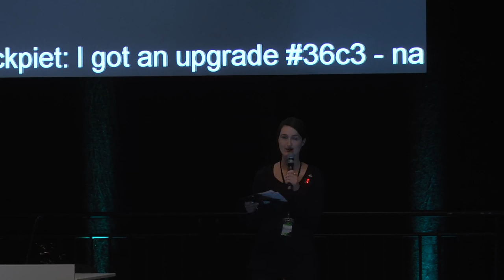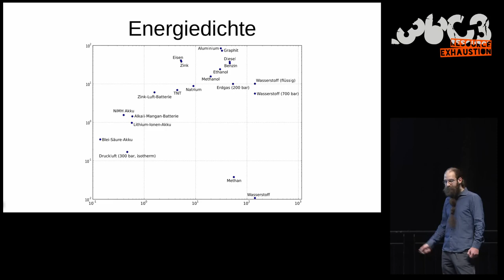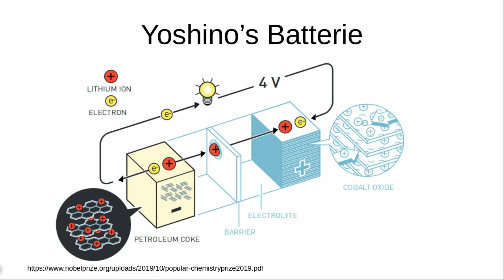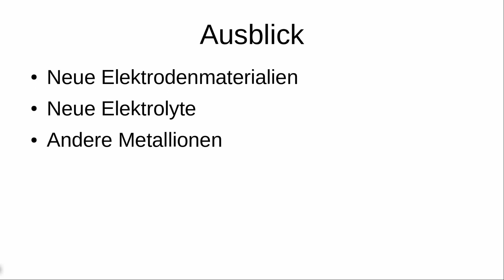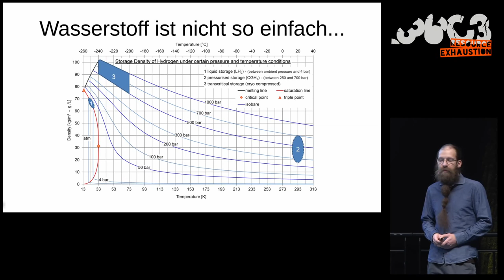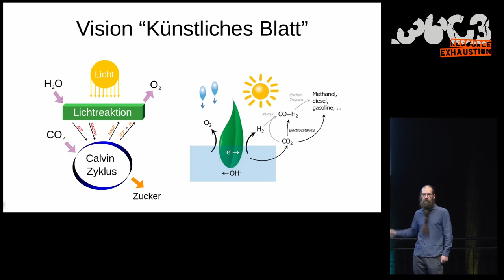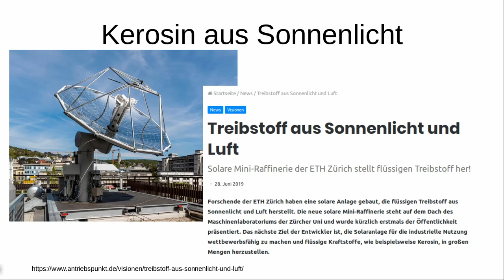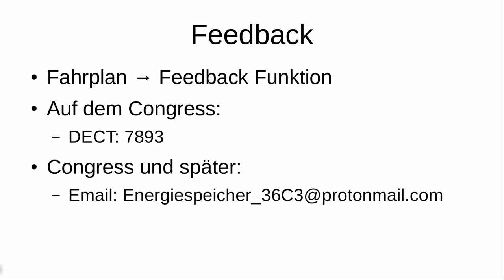36C3 - Energiespeicher von heute für die Energie von morgen - traduction française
Wohin eigentlich mit all der erneuerbaren Energie?

Wir verlassen uns in unserem Alltag permanent auf die Verfügbarkeit von elektrischer Energie. Aber wenn wir vom dauerhaften Betrieb von Kraftwerke, die fossile Energieträger verbrennen, wie stellen wir die Versorgung sicher, wenn nachts kein Wind weht?
Elektrolyse oder Pumpspeicherkraftwerk? Superkondensatoren oder mechanische Speicher? Was geht heute überhaupt schon?

Ähnlich unklar ist die Zukunft der Mobilität, wenn Verbrennungsmotoren von unseren Straßen verschwinden sollen. Batteriefahrzeug oder Wasserstoffauto? Und bekommt man sein Fahrzeug überhaupt so schnell vollgetankt wie heute mit Benzin?

Als eins der größeren Probleme stellt sich die Bereitstellung elektrischer Energie für unsere hoch technologisierte Welt dar. Der Beitrag der aus erneuerbaren Energiequellen gewonnenen elektrischen Energie ist in den letzten Jahrzehnten beständig gestiegen, aber dennoch bleibt ein Problem: wie stellen wir Energie bereit, wenn keine Sonne scheint und kein Wind weht?
Ein Überblick über bekannte und weniger bekannte Energiespeicher soll erleichtern, aktuelle Diskussionen der Energie- und Klimapolitik zu verstehen und einzuordnen.
Batterien und Akkus liefern seit vielen Jahrzehnten den Strom für vor allem tragbare Geräte: Die allgegenwärtige, nicht wiederaufladbare  Alkali-Mangan-Batterie speist Uren, Fernbedienungen, Taschenlampen und Geräte  aller Art. Speziell die wiederaufladbare Lithium-Ionen-Batterie hat unsere moderne Welt revolutioniert, aus gutem Grund wurde diese Entwicklung dieses Jahr mit dem Nobelpreis in Chemie ausgezeichnet. Wird diese Technologie die Zukunft der Elektromobilität sein, und den überschüssigen Solarstrom speichern, um ihn nachts wieder zur Verfügung zu stellen?
Oder sollte die kaum bekannte Natriumsulfid Batteriechemie der bessere Kandidat sein? Wie macht man aus Solarstrom Wasserstoff, und wie speichert man diesen? Lohnt sich das überhaupt, und wenn ja, wie bekommt man daraus wieder elektrische Energie erzeugt?

Aktuell tobt eine erbitterte Debatte, ob die Elektromobilität in Zukunft nun auf reinen Batteriebetried setzen sollte, oder doch das Wasserstoffauto das Rennen machen soll. Gibt es eine klare Antwort darauf, und wie sind die jeweiligen Beiträge von Wissenschaft, Wirtschaft, Politik und Ethik?

Sebastian Pischel